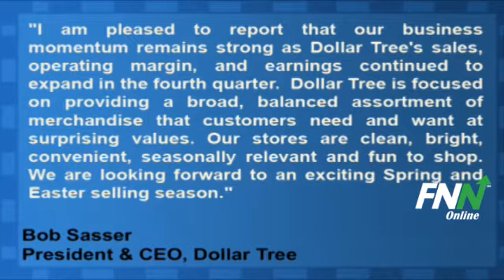Dollar Tree Beats Estimates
Dollar Tree (NASDAQ:DLTR) reported Q4 EPS of $1.60, topping estimates of $1.58.

Revenues in the quarter rose 12.8% to $1.95 billion, inline with estimates.

President and CEO Bob Sasser said, "I am pleased to report that our business momentum remains strong as Dollar Tree's sales, operating margin, and earnings continued to expand in the fourth quarter.  Dollar Tree is focused on providing a broad, balanced assortment of merchandise that customers need and want at surprising values. Our stores are clean, bright, convenient, seasonally relevant and fun to shop. We are looking forward to an exciting Spring and Easter selling season."